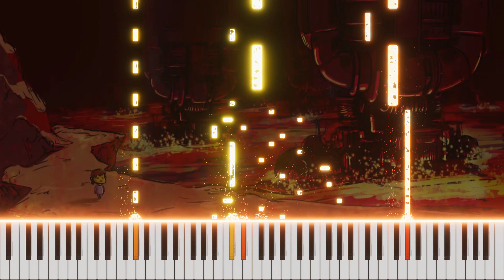Another Medium - Undertale Piano Cover (FREE MIDI)